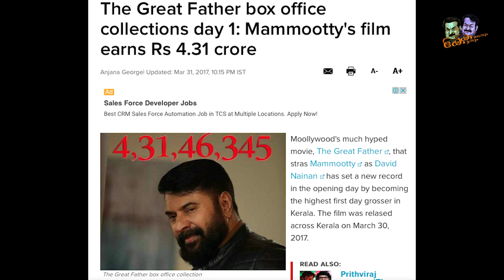ഗ്രേറ്റ് ഫാദറിന് വേണ്ടി ആരാധകരുടെ കൂട്ടായ്മ | The Great Father Fans Start a Campaign | Mammootty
Review of a Common Man:
after a long time, a thoroughly enjoyable flick of mammootty. a perfect blend of classy thrills and mass heroism with a dose of emotional sequences .not a great movie...but works well as a popcorn movie...the movie also handles socially relevant topic. negatives-less action sequences, boring songs

The Great Father collection Review latest
Review Of Malayalam Movie The Great Father
Mammootty ദി ഗ്രേറ്റ് ഫാദർ, റിവ്യൂ